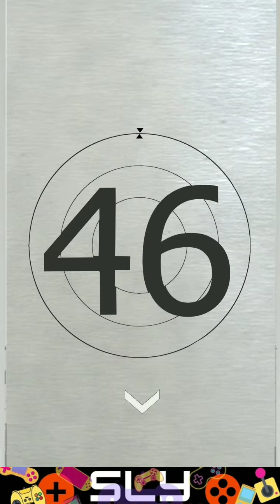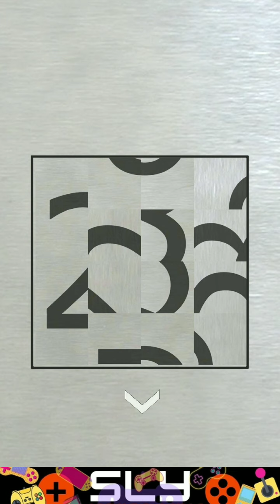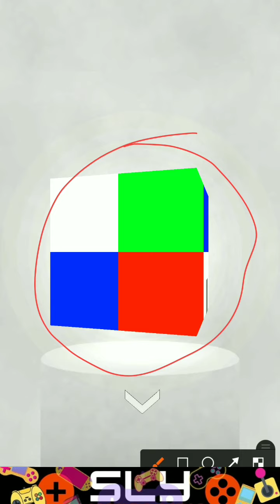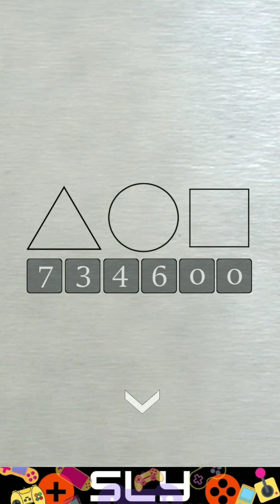Cubic Rooms Escape Game Walkthrough (Ubanam)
Cubic Rooms (Ubanam) Escape Game Walkthrough 脱出ゲームCubicRooms Escape Game

Cubic Rooms Escape Game 脱出ゲームCubicRooms by Ubanam released in September 2022.

This is a simple escape game.
Tap or swipe to solve puzzles on the door to open the door.
There are also clues in other rooms to open doors.
Find the door to get out and escape.